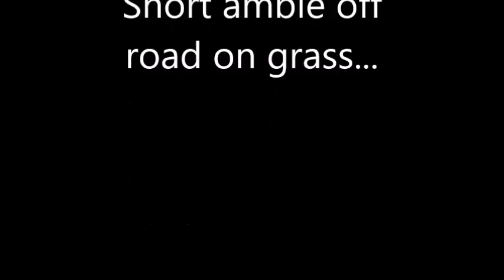Land Rover Defender 110 td Commercial short clip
A short video of a Land Rover Defender 110 on a grassy hill with undulations, the end of this clip is the start of another video on my channel.
cerberusk9uk